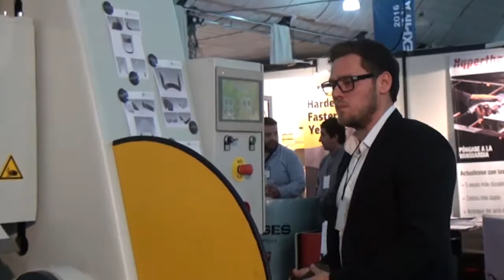EXPIMA ALTEMAQ SA